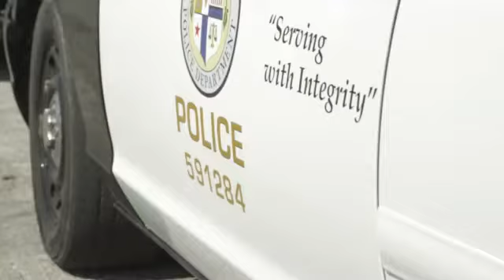Chamillionaire Feat. D.A. - Show Love [OFFICIAL VIDEO]